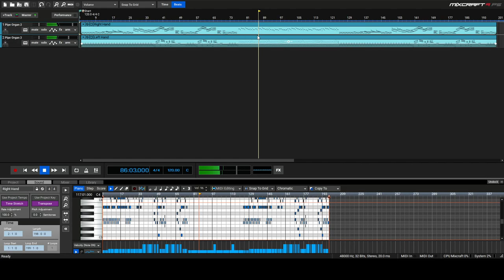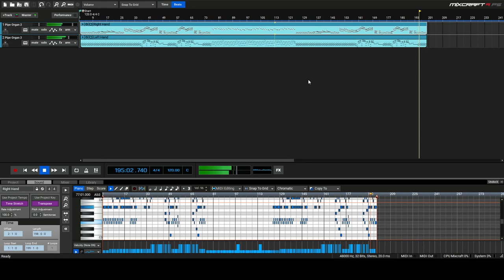Funeral March Pipe Organ